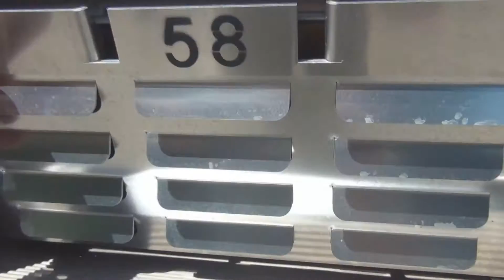Pannon Maraton Klub HU) » Racing Pigeon Transporter & Basketing